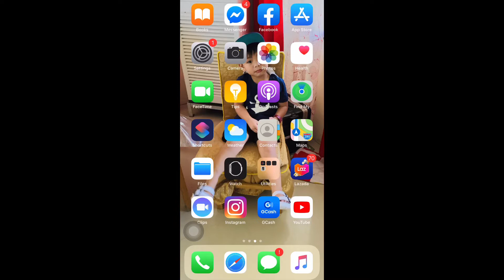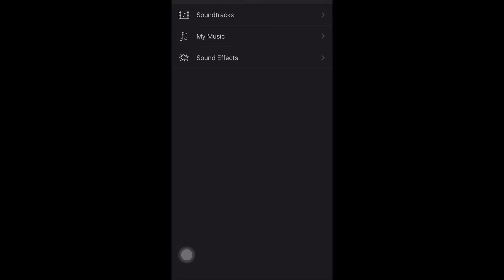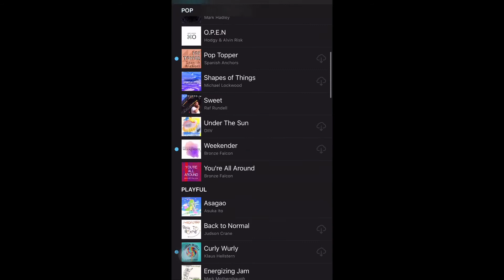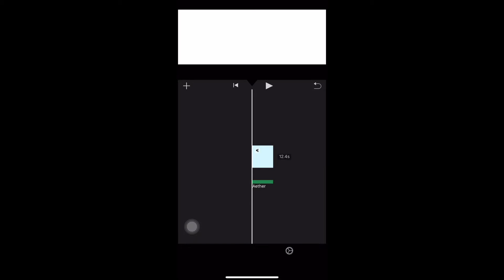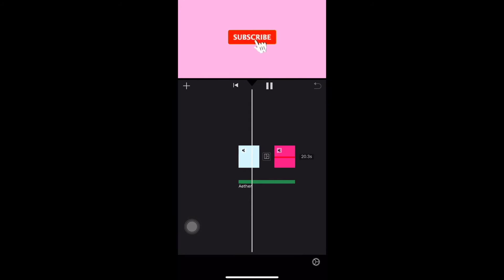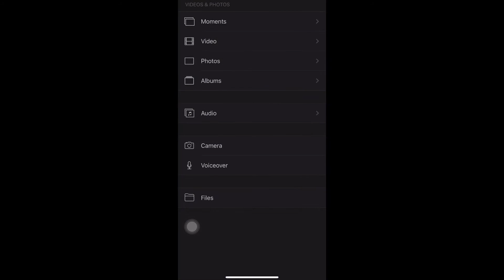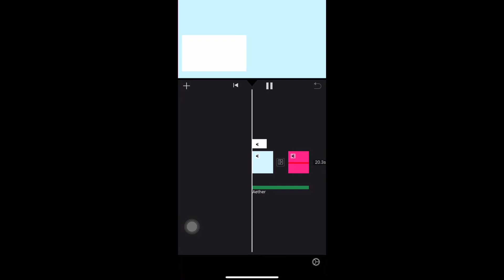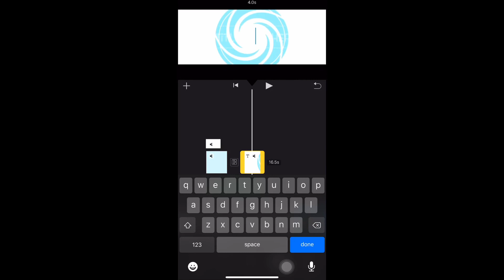How I edit my youtube videos using IOS(IMOVIE)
Please like and sunscribe!